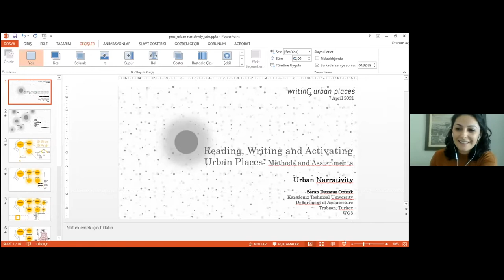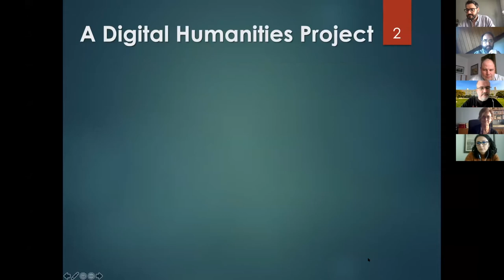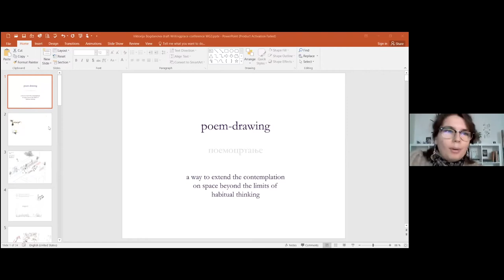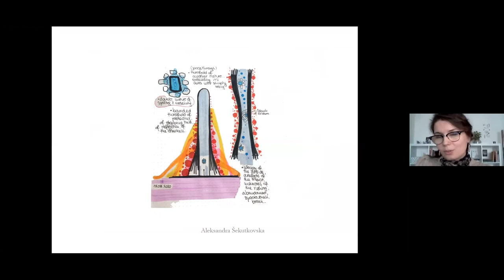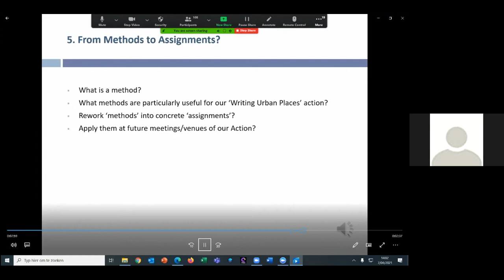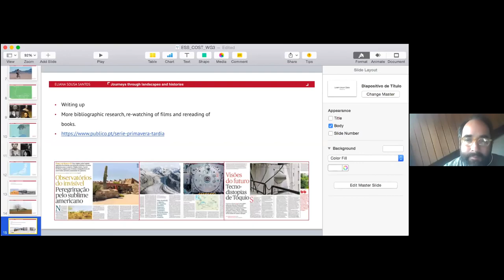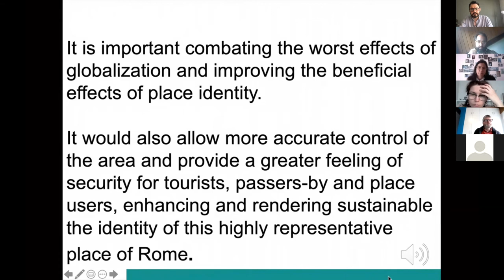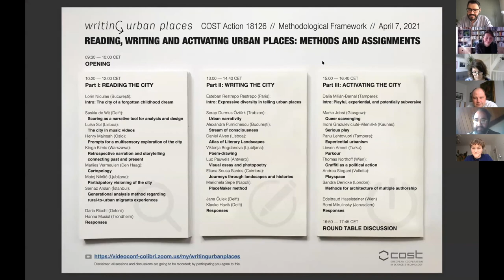WG3 webinar Part II "Writing the City"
Reading, Writing and Activating Urban Places: Methods and Assignments

PART II: WRITING THE CITY
00:00​ Esteban Restrepo Restrepo: Expressive diversity in telling urban places
06:56 Serap Durmus Öztürk — Urban narrativity
15:23 Alexandra Purnichescu — Stream of consciousness
23:13 Daniel Alves — Atlas of Literary Landscapes
31:32 Viktorija Bogdanova — Poem-drawing
50:01 Luc Pauwels — Visual essay and photopoetry
1:01:51 Eliana Sousa Santos — Journeys through landscapes and histories
1:11:07 Marichela Sepe — The PlaceMaker method
1:20:15 Jana Čulek — Response
1:25:38 Klaske Havik — Response
1:35:35 Final exchanges